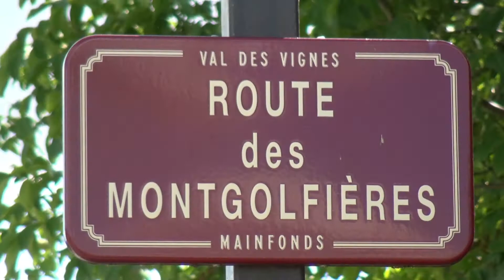Teaser vidéo de Mainfonds 2022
La Coupe d'Europe de Montgolfières est une compétition d’envergure mondiale qui donne lieu à un spectacle impressionnant pour le grand public. Pendant 3 jours, les montgolfières prennent d’assaut les terres et les vignobles des deux Charentes avec un grand meeting aérien le dimanche après-midi à Mainfonds.